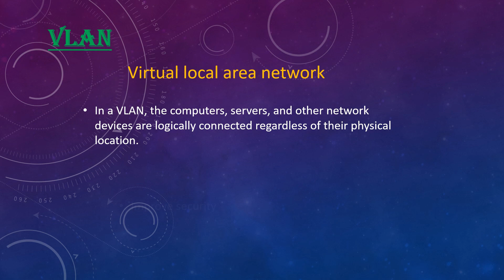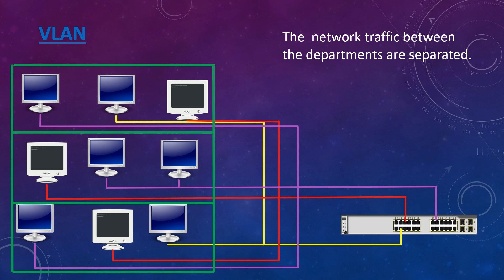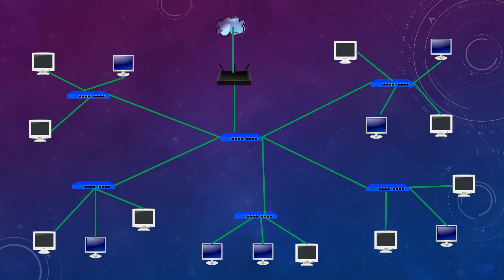VLAN Explained in Tamil. What is VLAN? What VLAN Do?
what is VLAN?
how it's working.
how assign VLAN in switch